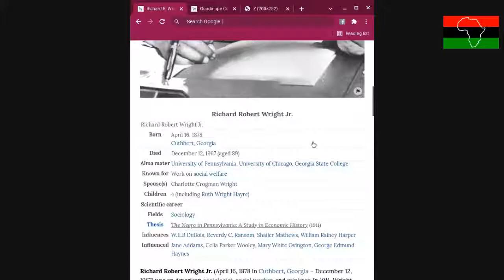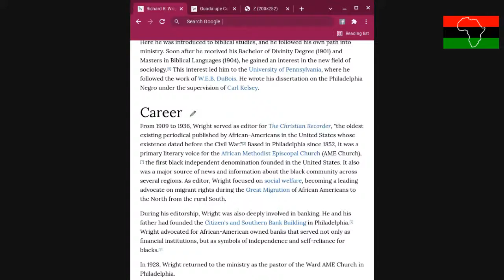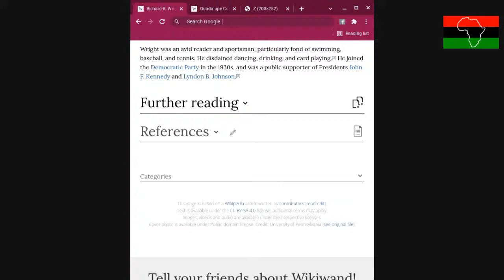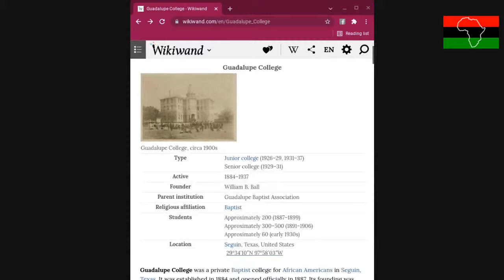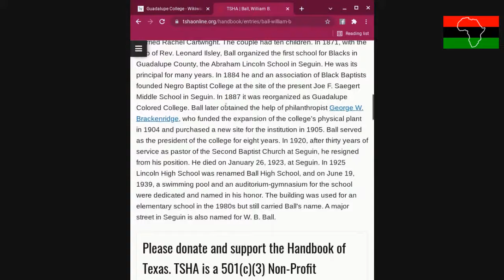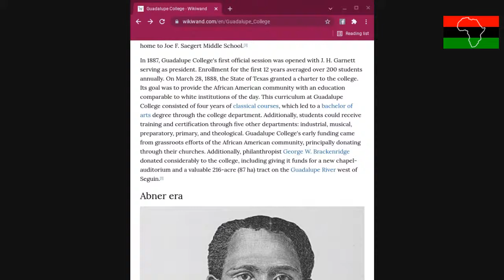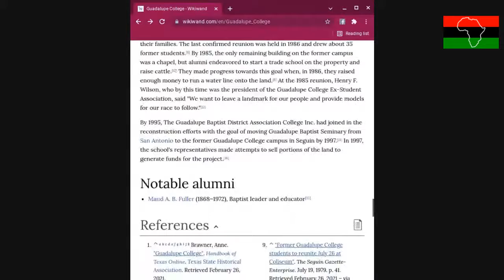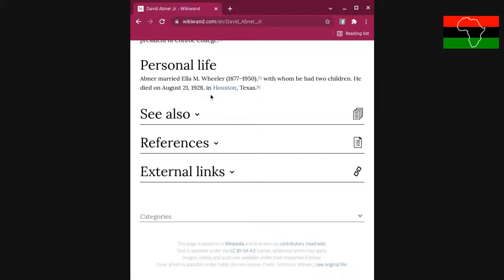Richard R Wright Jr; Guadalupe College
Happy So called Thanksgiving!

This is a black History special.

Black History is our History!